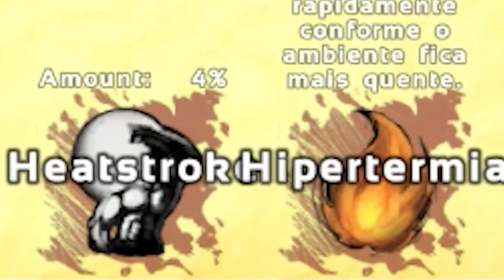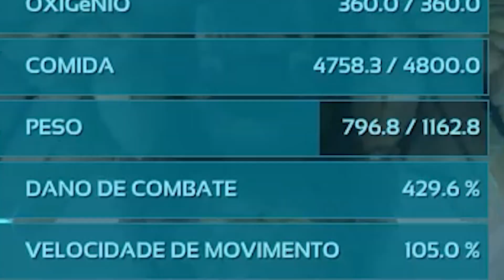#06 [ARK STEAMPUNK] NADA DE INTERESSANTE: Polímeros, Metais e Criopods - A Era Ark Scorched Earth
Hoje não fizemos muitas coisas no Ark: Survival Evolved. Simplesmente saimos para farmar polímero organico, metais no Scoerched Earth. Isso tudo só pra fazer nossas Criopods e transportar nossos dinos para a nova base!

Uma Nova série de Ark Survival Evolved no mapa Scorched Earth! Dessa vez, a nossa Era Ark vai ser no Scorched com o Mod Ark Steampunk. Vamos describrir mais desse ark mods e ver dinos diferentes nesse mapa do deserto!

***MEU SETUP***

PLACA DE VÍDEO: GTX 1660 6G (GigaByte)

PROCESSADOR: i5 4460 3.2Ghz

MEMÓRIA RAM: 3x HyperX ddr3 8GB (cada)

FONTE: CX 600w

TECLADO: Redragon Mecanico Mitra RED

MOUSE: Redragon Centrophorus v2 RGB

MONITOR: Philips Branco 21.5"

MICROFONE: Bm800 (KIT COMPLETO)

WEBCAM: Logitech c922